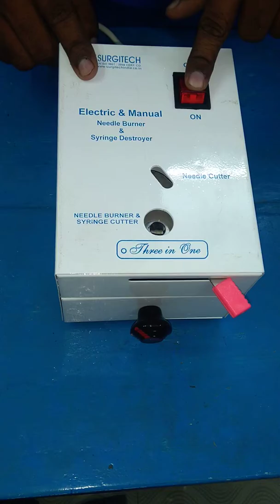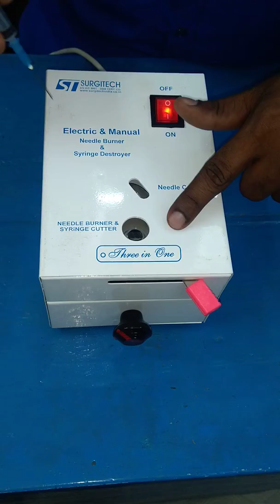How to use Syringe destroyer - Three in one use # Needle cutter# Needle burner#Syringe cutter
INBAM healthcare deals with the SURGITECH  Syringe destroyer which is a ISO certified company, pioneer in manufacturing syringe cutters . This equipment is a fully powder coated steel body one . We also have manual table top stainless steel needle cutter , Three in one use Syringe destroyer in plastic body .